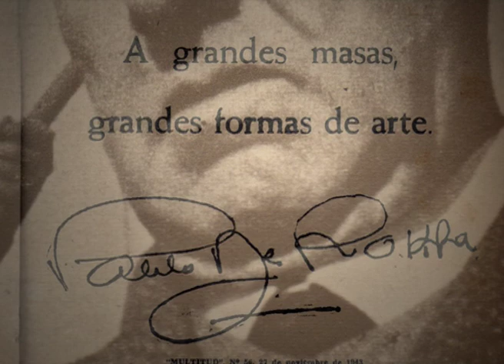Pablo de Rokha. El amigo piedra_ Canto al ejército rojo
Fragmento de la película documental sobre el gran olvidado de la literatura chilena. Con entrevistas a familiares, poetas y artistas que lo conocieron, este largometraje recorre y explora el desconocido mundo de este personaje mítico de las letras chilenas. Su vida y su obra, metáfora de un Chile desconocido, anterior a las disputas de los años 70, es la puerta de entrada a un relato estético, político y humano de este gran poeta chileno. Dirigido por Diego Meza y coproducido por La Cresta Producciones y Deboom Studio